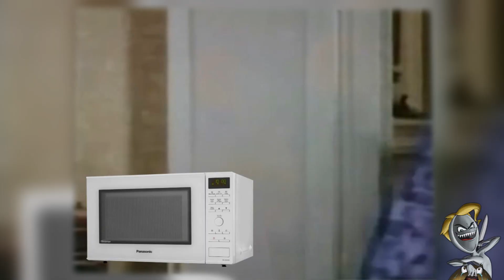YTP ITA - Stanlio e Ollio in "Nozze Nuziali"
Un pò di Oldies fanno sempre bene!
Guardatevi anche il video di Giggi the Odd con questa source ;)